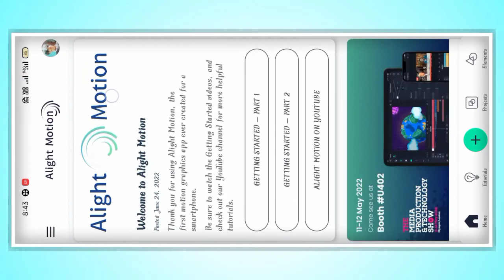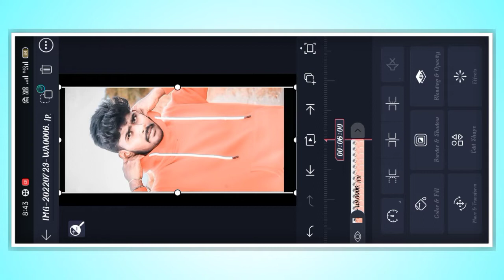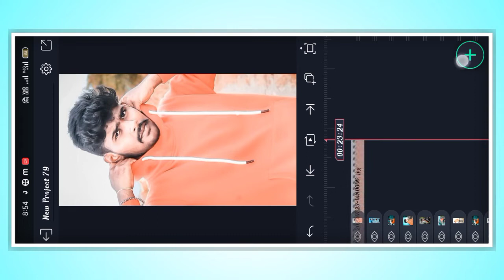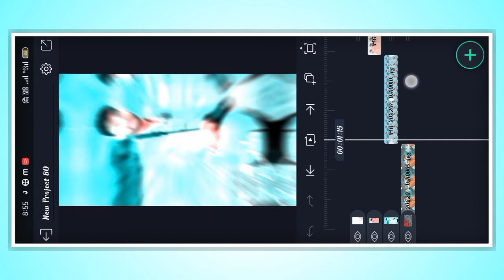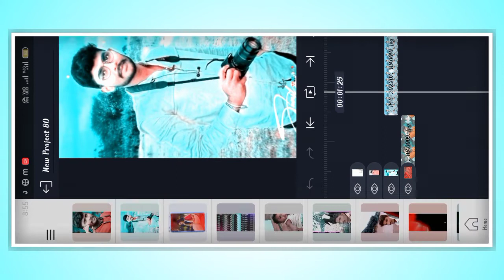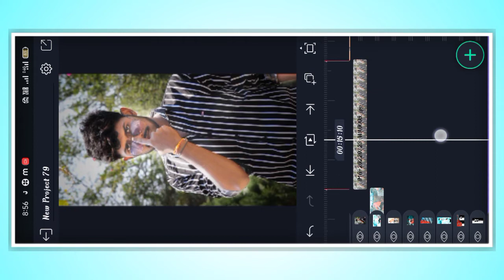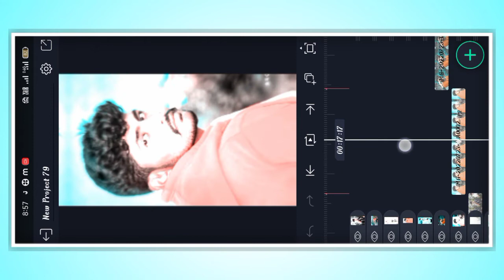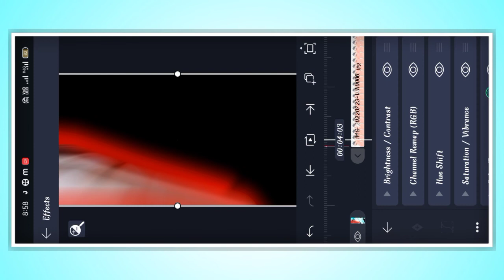💞Boys Love Stetas Video Editing Alight Motion Video Editing Tutorial